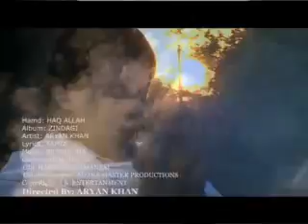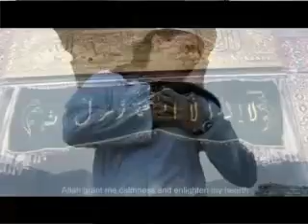Aryan Khan best hamd ever